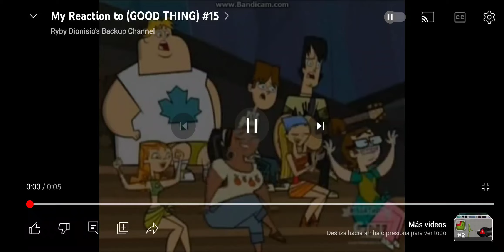My Reaction That Bossy Bear Came Out On Nickelodeon And Nick Jr!